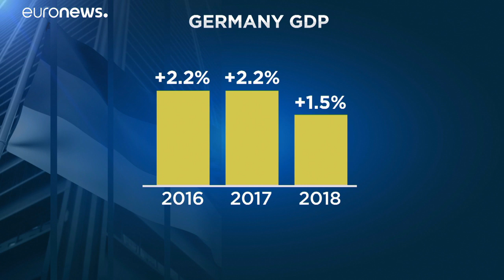La economía alemana desacelera en su crecimiento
Alemania crece un 1,5% en 2018, su tasa más baja en cinco años. El empleo y las administraciones públicas registran magníficos datos. …